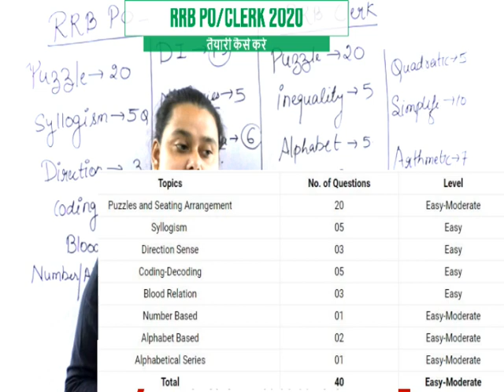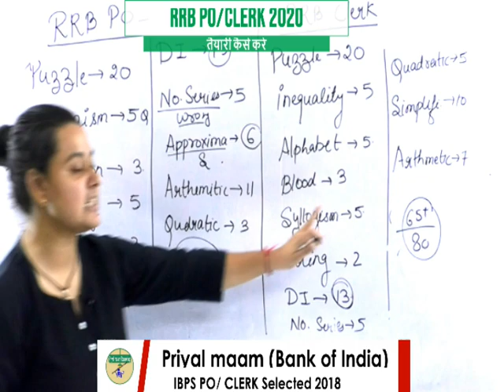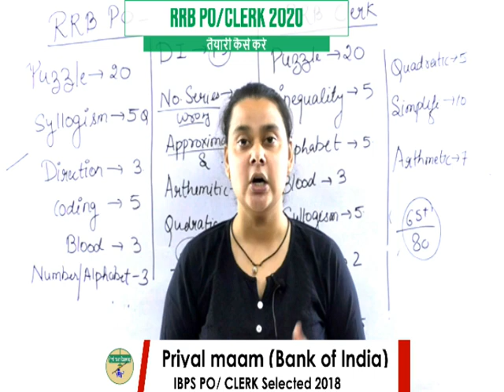कैसे करें बैंक एग्जाम की तैयारी | How to prepare for the bank exam |RRB PO /CLERK EXAM DATE| SBI PO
RRB-GK
GK-FOR_ ALL_EXAM

SSC-CHSL_GK_VIDEO
ALP _RAILWAY
reasoning by BEHIND THE SELECTION,
Reasoning_by_PRIYA_ MAAM,
tricky _reasoning,
PRIYAL_MAAM _NO_SERIES_BY_PRIYAL_MAAM
PUZZLE BY PRIYAL MAAM ,
DICE_BY_PRIYAL MAAM
LOGICAL REASONING BY PRIYAL MAAM